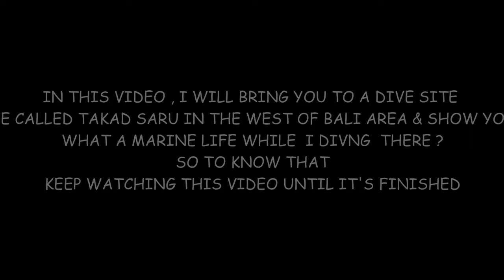Diving at Takad Saru point West of Bali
Takad Saru one of our dive sites located in west Bali where my video this time shows some beautiful & cute fish that  I can find there